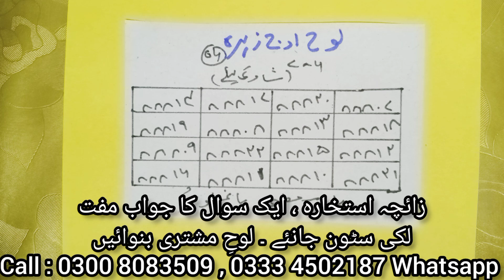Shahdi may kaamyabi k leay| Success in marriage |Loh e Oaj e Zohra No (04) 29 _30 April 2023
Shahdi me asaani kamyabi k liay| Success in marriage Loh e Ouj e Zohra |Loh e oaj Zohra 29_ 30 April 2023